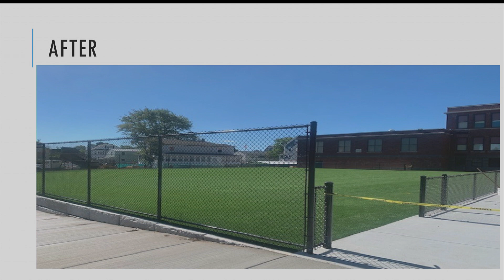Quincy School Committee: September 14, 2022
This is a regular meeting of the Quincy School Committee

This event was recorded on September 14, 2022